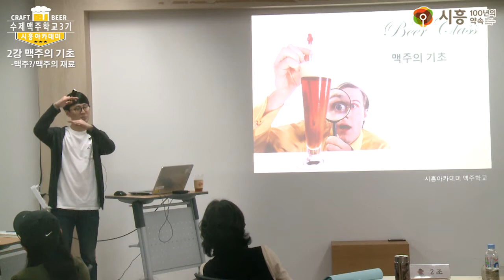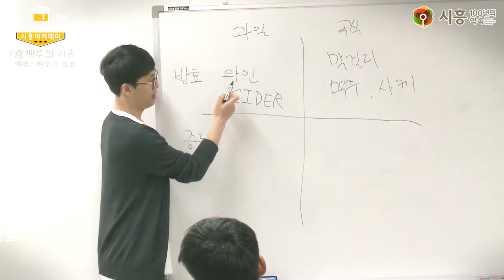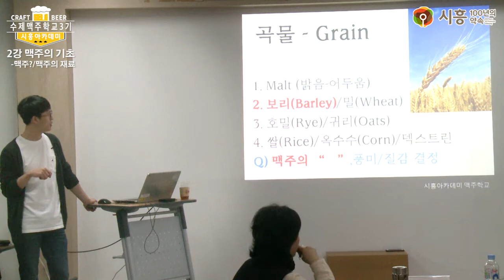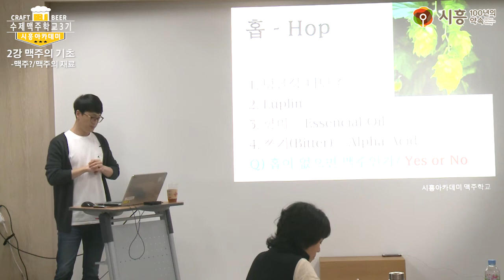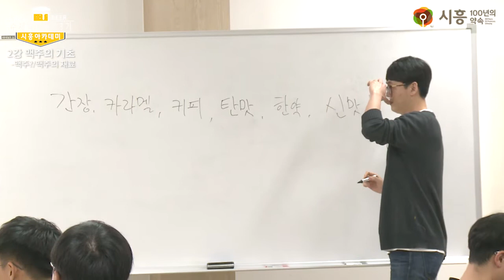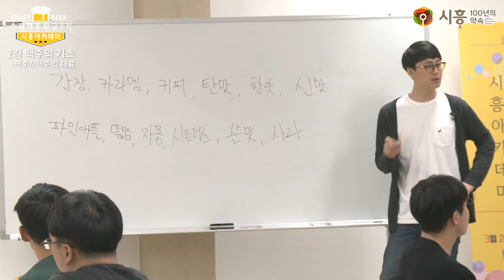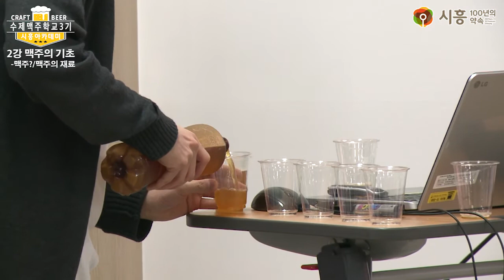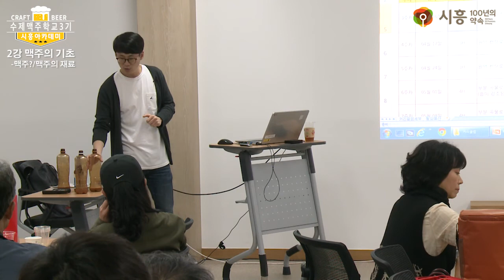[시흥아카데미] 수제맥주학교3기 2강 「맥주의 기초」 - 이인호(비어포럼 공동대표)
[시흥아카데미]  수제맥주학교3기 2강 「맥주의 기초-맥주?/맥주의 재료」

내 용 : 맥주제조에 필요한 기본 재료에 관한 설명

강 사 : 이인호 (비어포럼 공동대표)

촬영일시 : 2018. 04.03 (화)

■ 학교장 : 이인호 (비어포럼 공동대표)

■ 촬영 : 이철(시민VJ)

■ 편집 : 이철(시민VJ)

■ 제작 : 시흥시